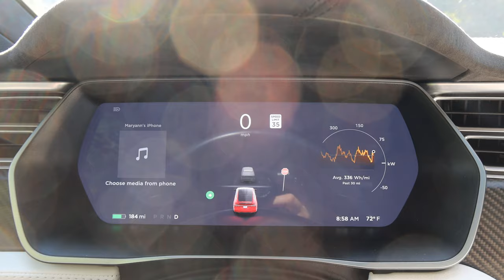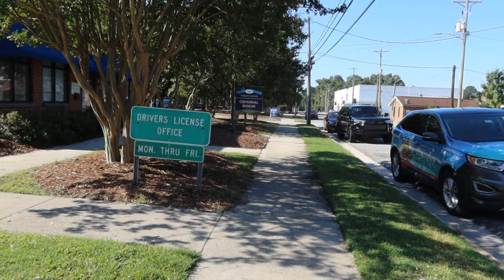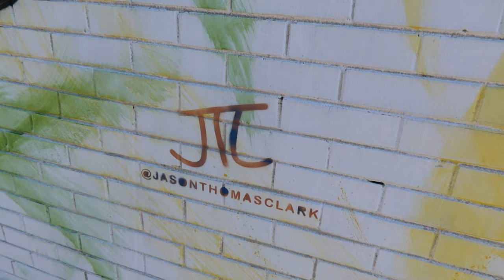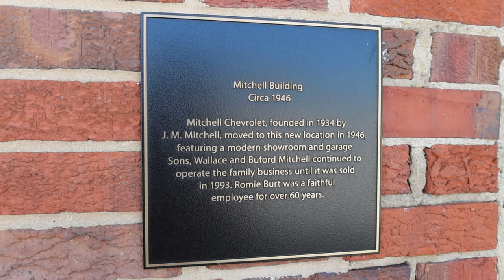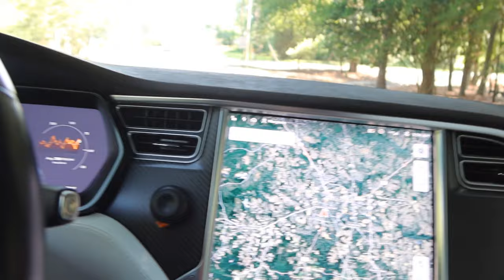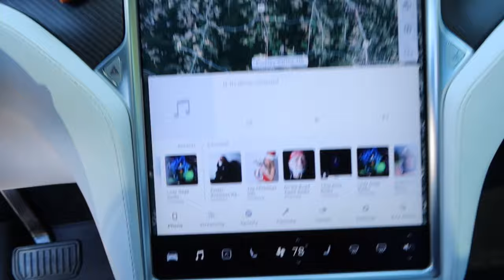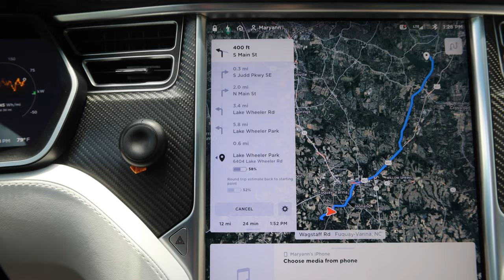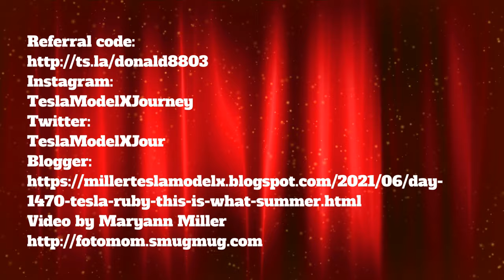Day 1470 Tesla Ruby That's What Summer Is About